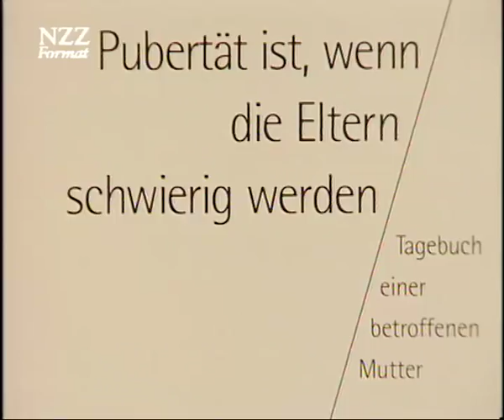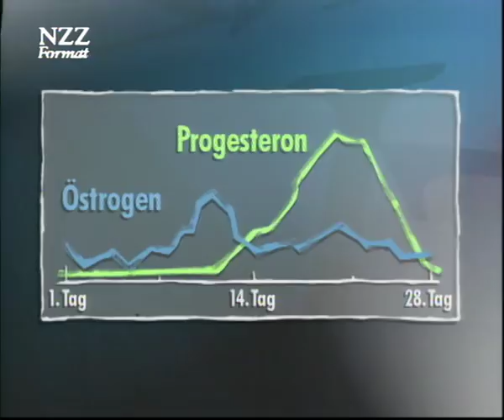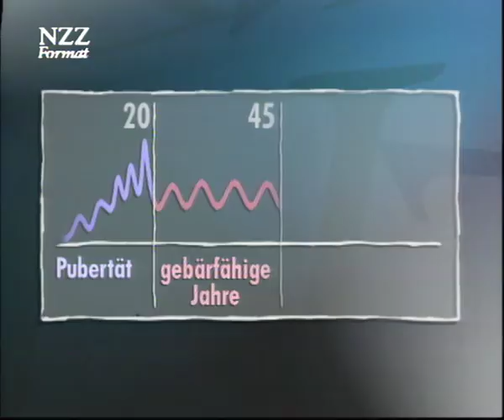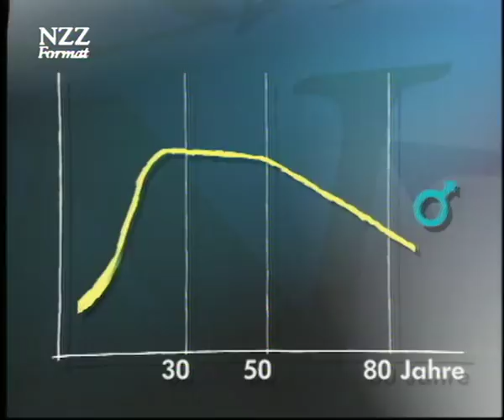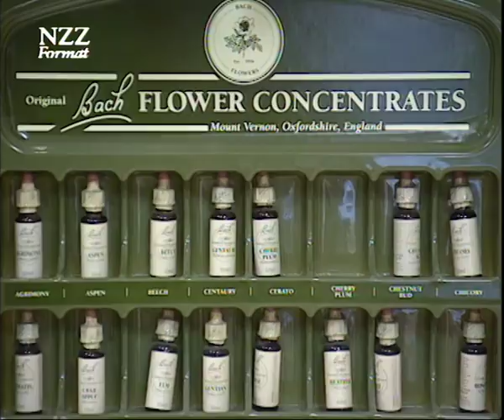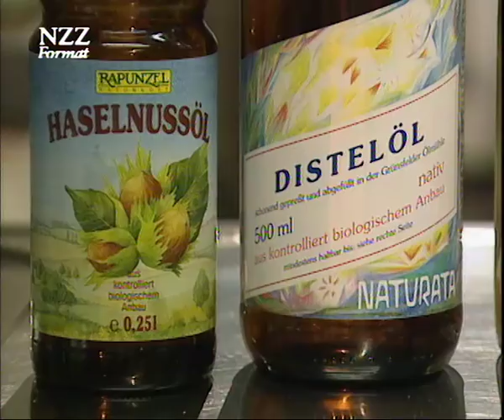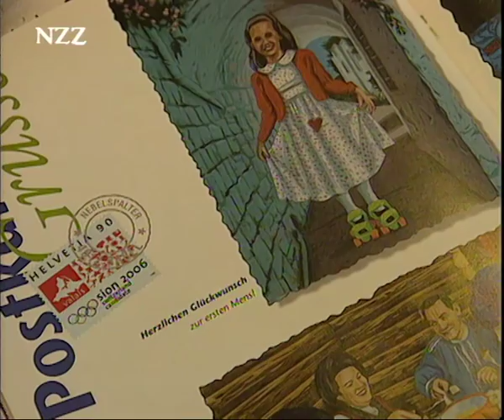Mit Power in die Wechseljahre - Dokumentation von NZZ Format (1998)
Wechseljahre, Angst der Frauen und Schreckgespenst der Männer: Sind sie wirklich so problematisch, wie befürchtet wird? Muss der Schritt in den neuen Lebensabschnitt zum Absturz führen?
Das Oestrogen-Dilemma: Heilmittel gegen Menopause-Beschwerden oder krebsförderndes Medikament, Garant für ein langes Leben oder Diktat der Schulmedizin?
Wie hilft Natur und Tradition gegen Hitzewallungen, Depressionen, Herz- oder Partnerprobleme?